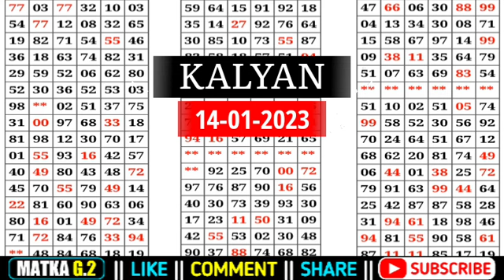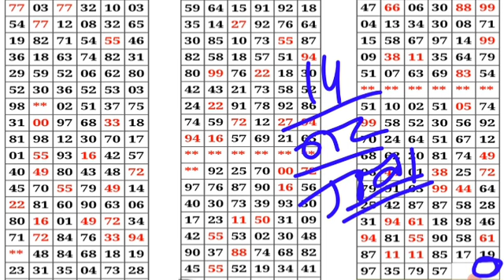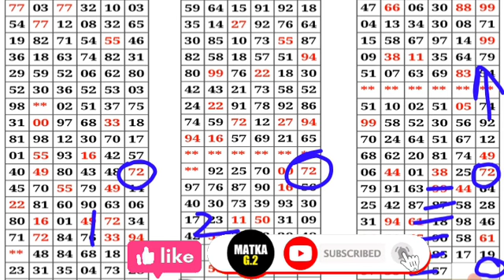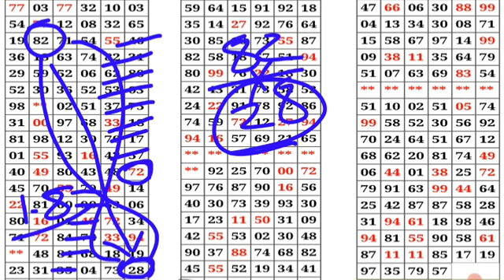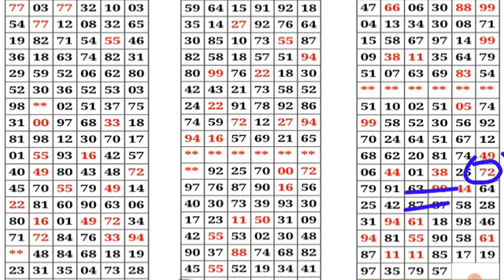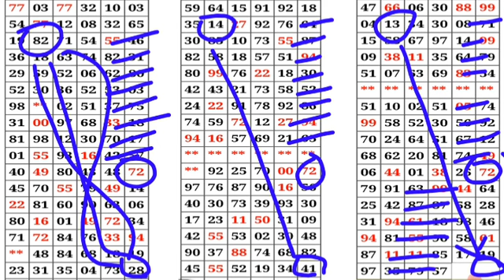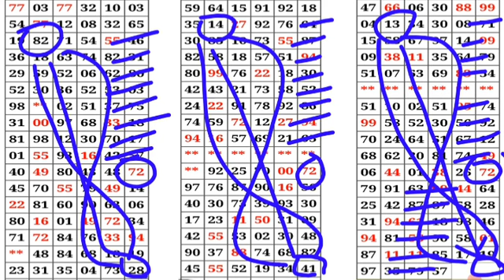कल्याण मटका 14-01-2023 | सिंगल जोड़ी | ओपन TO क्लोज | red line trick| today Kalyan satta matka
HELLO DOSTON